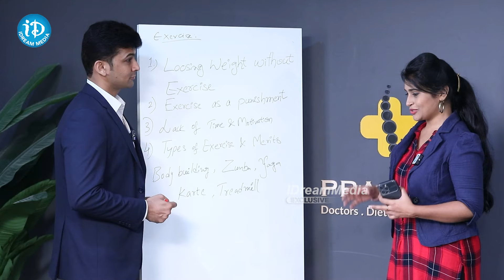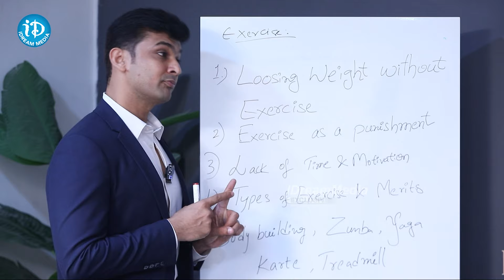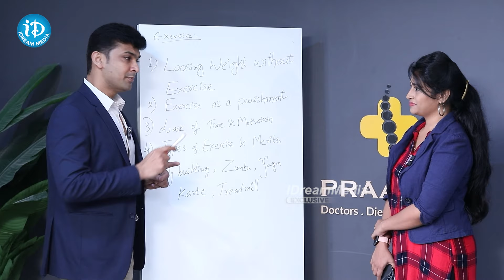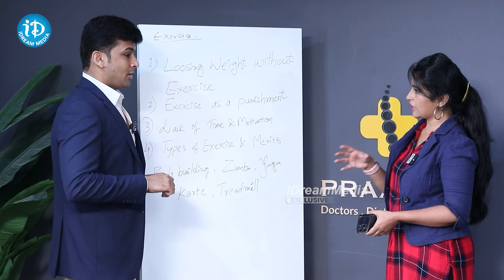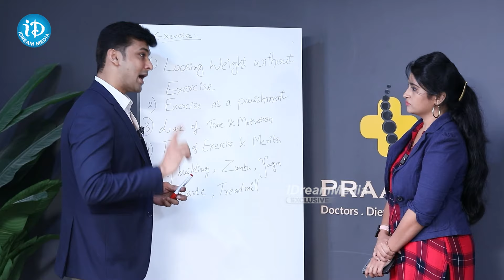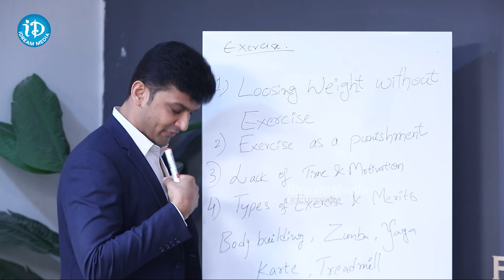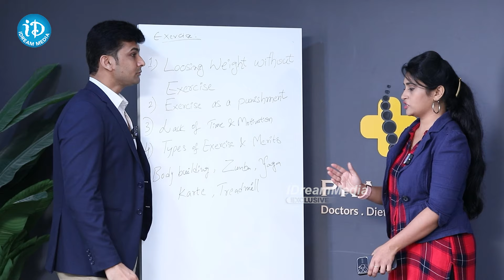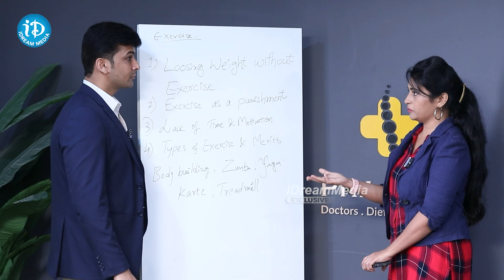Don't Miss This Celebrity Fitness Secret | Praana Pain Clinic | Tollywood | iDream Trending